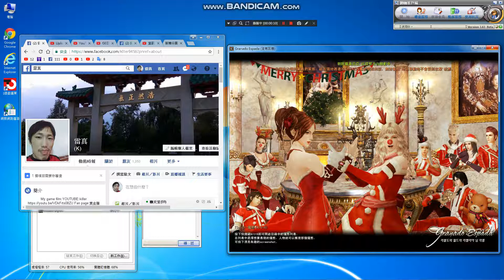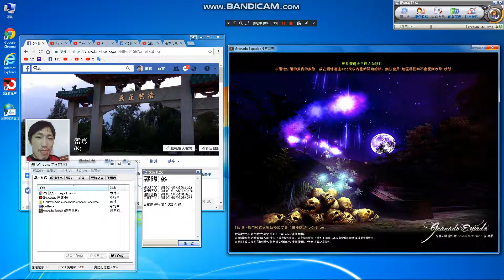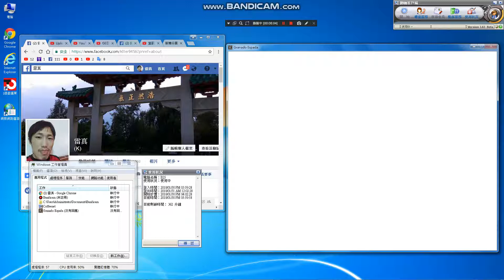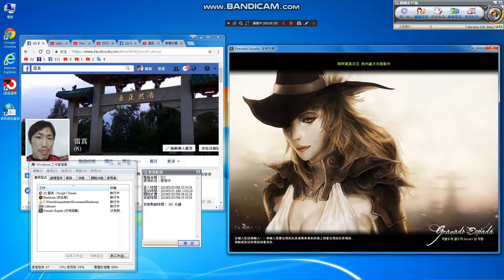GE阿爾莫尼亞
free style🍀🍀🍀🍖🍔🍟🍷🎸⛵️⚓️🎸🎼
Taiwan server Athena
DAY BATTLE,smile^^
play+share+upload+record^^

anti-theft number.^^

Language:chinese
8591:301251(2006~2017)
FB Fan page：賞金獵人

Foreign remittance:
1.Beneficiary Bank:BANK SINOPAC（SWIFT CODE：SINOTWTP)
2.Beneficiary account number  : 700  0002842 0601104
3.Beneficiary real name:Hong Jinzhong
4.Beneficiary  address + Telephone :

1.受款銀行 永豐銀行 (SWIFT CODE：SINOTWTP)
2.受款人帳號 : 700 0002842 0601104
3.受款人姓名 : 洪進忠

Remarks:
1.中華郵政=Chunghwa Post.
2.real name :洪進忠= Hong Jinzhong.
3. Foreign phone to be +886.

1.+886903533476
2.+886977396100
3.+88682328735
1.go to my home find me,
2.directly ,money into my account

Avoid encountering
Fraud Group or Game company fraud

Multi-faceted play.